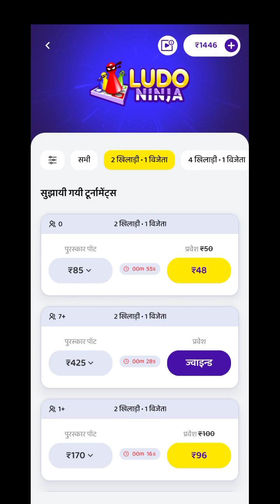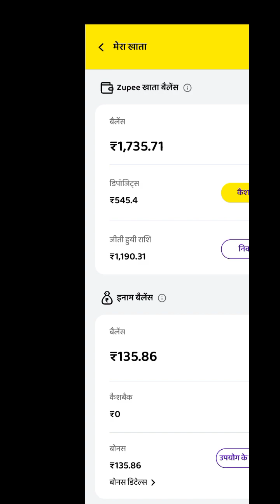ludo ninja game se paise kamaye